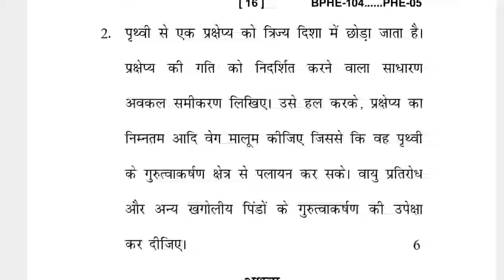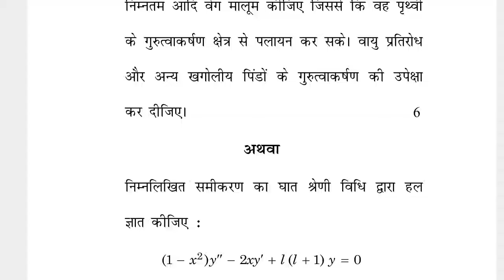BPHE-105/PHE-05 JUNE-2022 QUESTION PAPER IGNOU